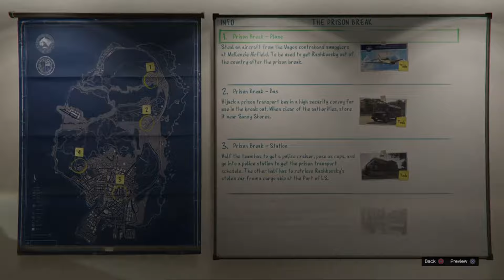gta5 online solo money glith do it now 'patched' make millions right now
Requirements
apartment that you can change style
pegasus heli
bunker
moc
night club garage
elegy or any vehicle in nightclub garage
online 'friend'